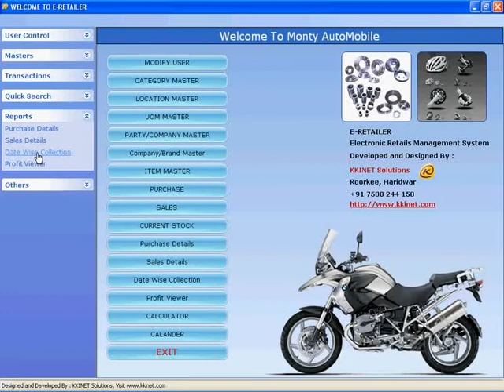Date wise collection